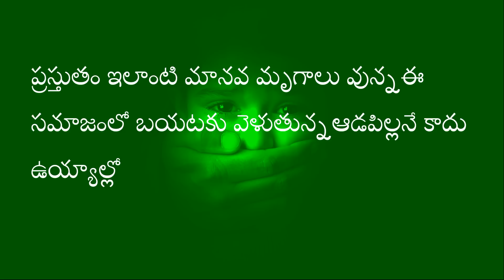Manava Mrugalu | A Video About Child Abuse | Latest Telugu Short Film 2019 | 7 Shares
We need to protect our child, no one helps us, As we know the recent incident about Dr. Priyanka Reddy's brutal murder, gang-raped by four human beasts and there are many incidents that happen in India and worldwide too.
Who can stop these brutal murders | Who will stop these child abuses | Who will protect women's in India, The Answer we are, we should we must take care of our child | daughter | sister | mother. We have to protect our girl from birth to death or else until we alive.
Please protect the girl and save them from the human beats of being humans.